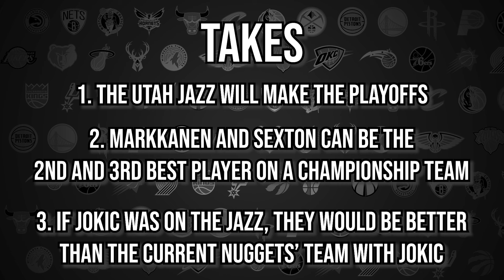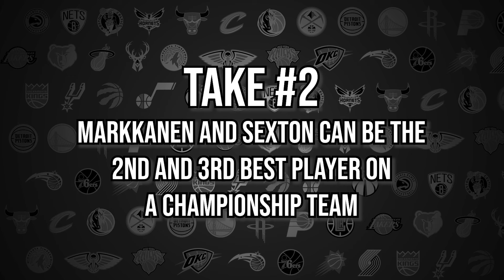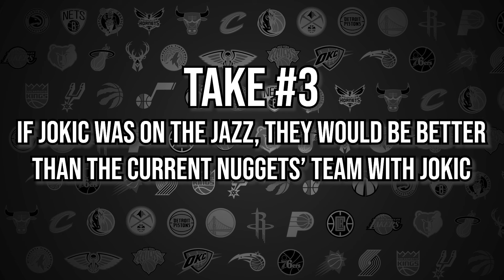Brighter Future: The Jazz or the Nuggets without Nikola Jokic? | Defend The Take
On this edition of the Defend The Take, Dave DuFour and Zach Harper debate:

0:00 Intro
1:53 The Utah Jazz will make the playoffs
14:16 Markkanen and Sexton can be the 2nd and 3rd best player on a championship team
24:29 What if the Jazz had Nikola Jokic?